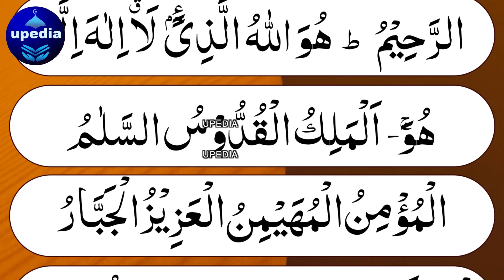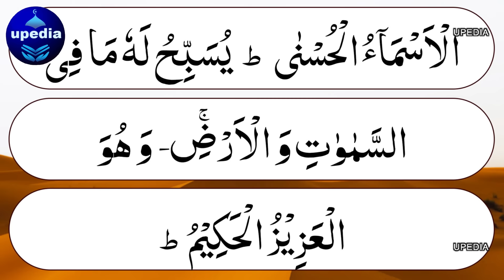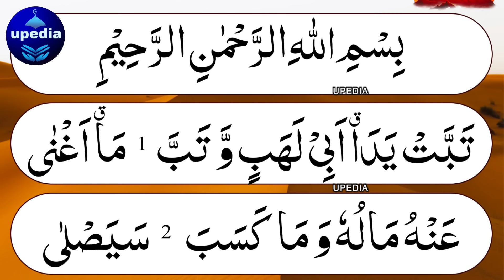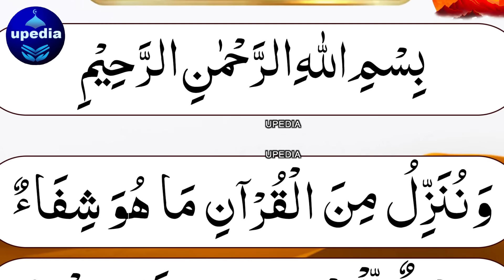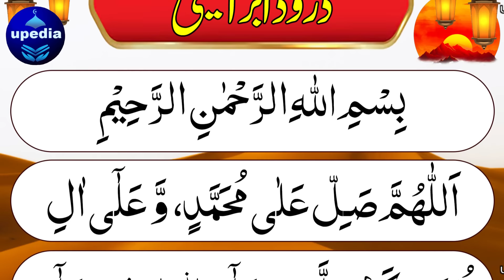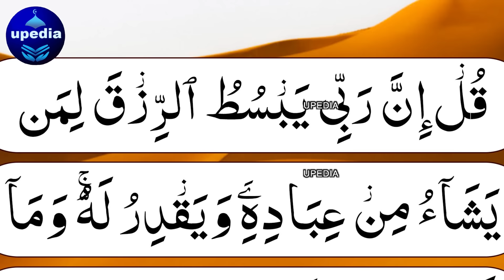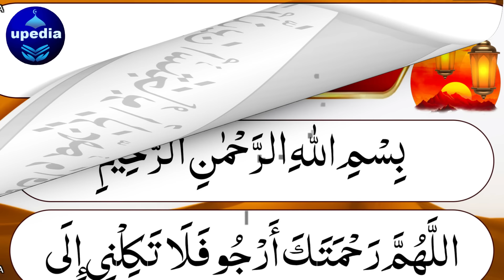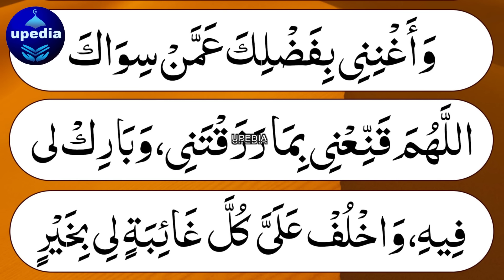🔴 Live Morning Wazifa | Morning Adhkar | Adhkar Us Subha | Morning Dua For Rizq | Rizq Zikir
Start your day with blessings and increase in sustenance through this powerful Morning Wazifa! In this video, you’ll find special Morning Adhkar (أذكار الصباح), Dua for Rizq (رزق کی دعا), and Zikir that attract immense blessings and provisions from Allah (SWT). Recite along and experience the calming effects of these morning supplications, which bring peace, protection, and Rizq (sustenance) from unexpected sources.

🔹 Why This Morning Wazifa?

Enhances barakah (blessings) in your daily life
Opens doors to unlimited Rizq and sustenance
Provides spiritual protection and relieves worries
Brings you closer to Allah (SWT) at the start of your day
🔹 Key Features of This Video:

Live Morning Adhkar: Recite authentic morning supplications to gain daily blessings.
Rizq Ki Dua: A special prayer for increase in sustenance and ease in your financial matters.
Peaceful Zikir: Connect to Allah’s name and start your day with peace and clarity.